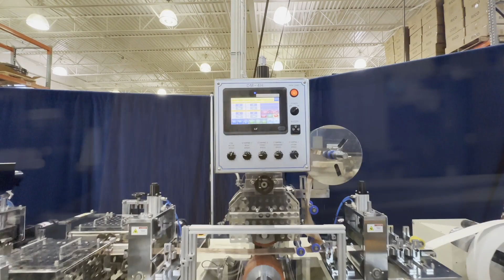CPS DM4H Foil Machine update final prproj